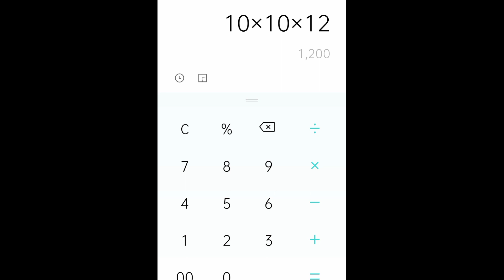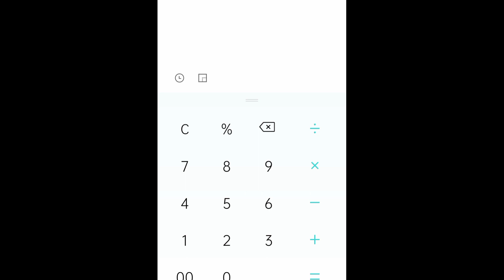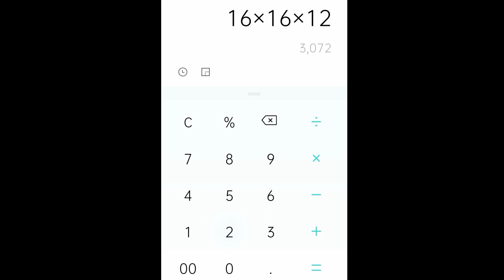How to remove the weight of Saria, from mobile in two minutes सरीया का वजन कैसे नीकाले दो मीनीट में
How to remove the weight of Saria, from mobile in two minutes कोई भी सरीया का वजन कैसे नीकाले दो मीनीट में अपने मोबाईल फोन से